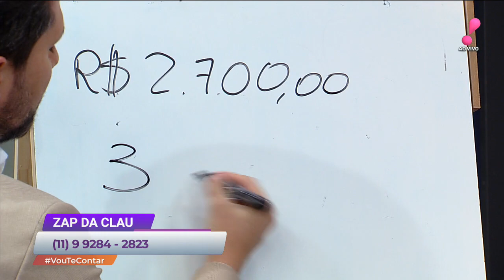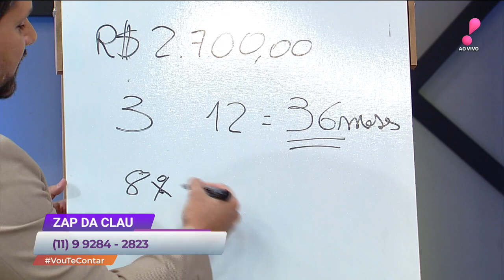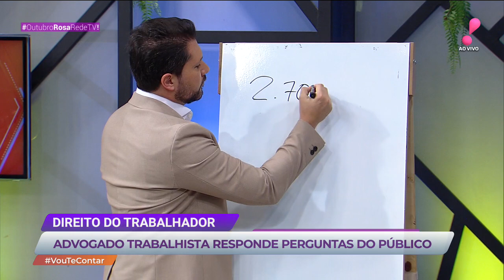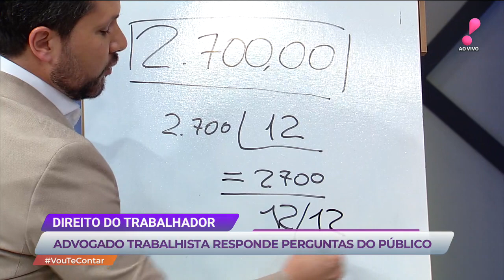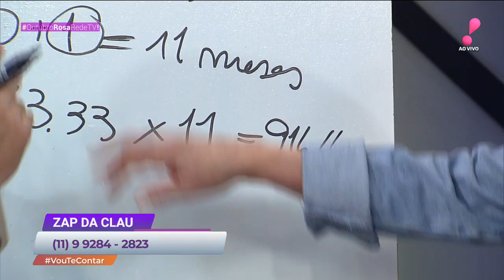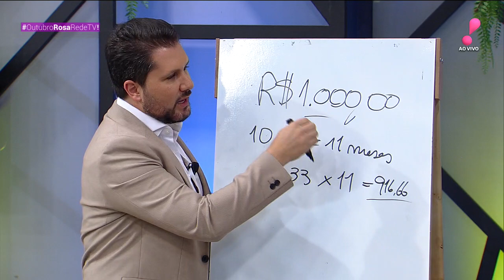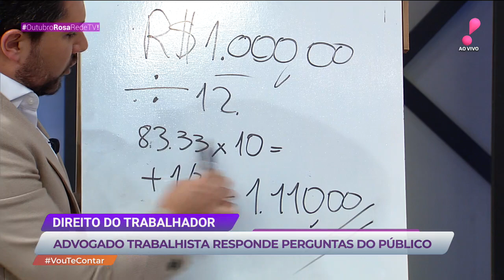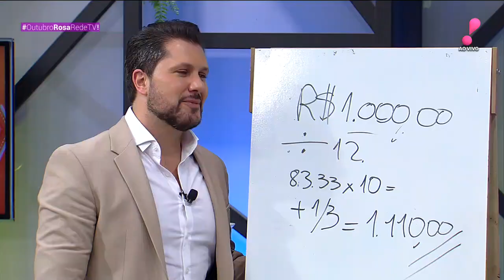Vou te Contar: Receita com camarão, papo com advogado trabalhista e mais (26/10/22) | Completo